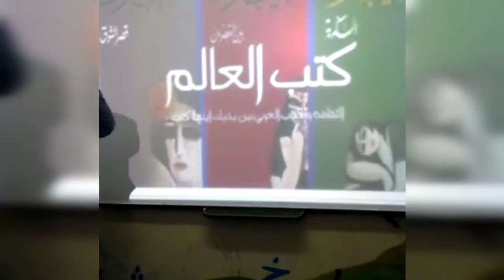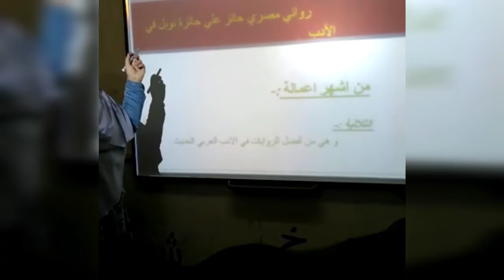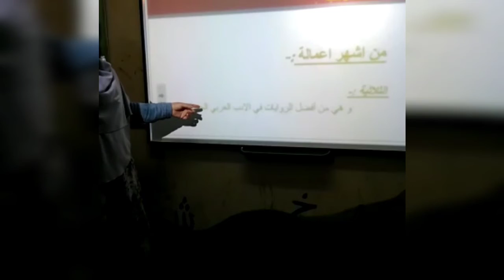درس من التراث للصف الثانى الابتدائى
مدرسة عمر بن الخطاب